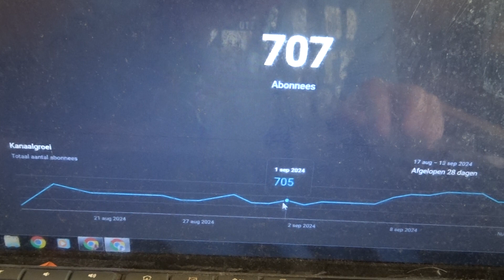Waarom Unsubscribet Iedereen Zich Altijd?